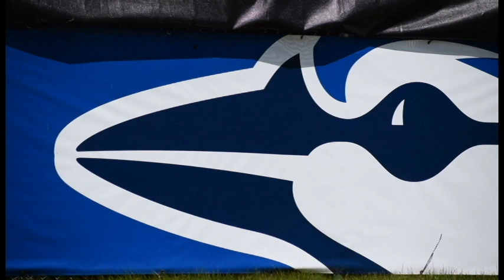Interview With Blue Jays Prospect Justin Watts By Shannon Pakulis - SP Sports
DUNEDIN, Fla. - Justin Watts at Spring Training 2019 working on his pitch.